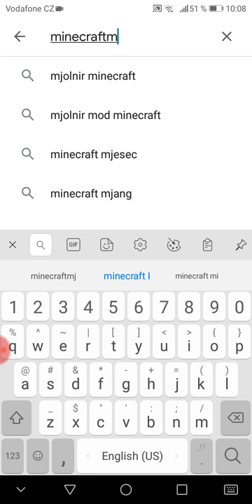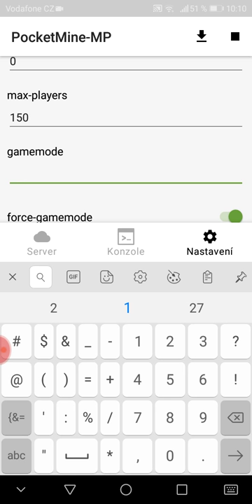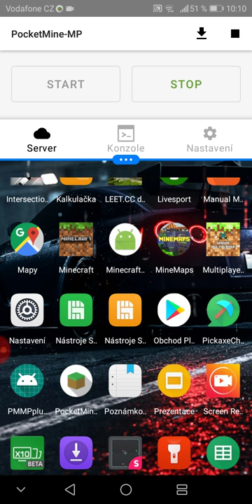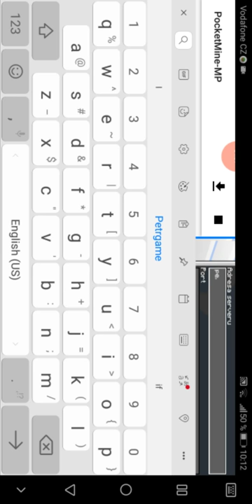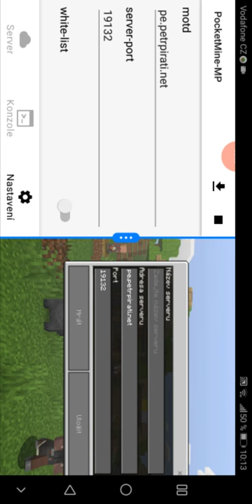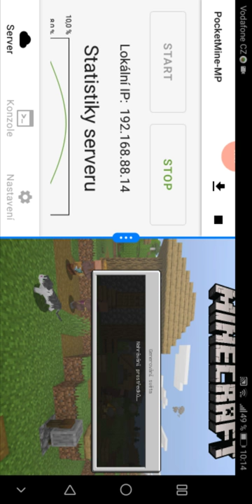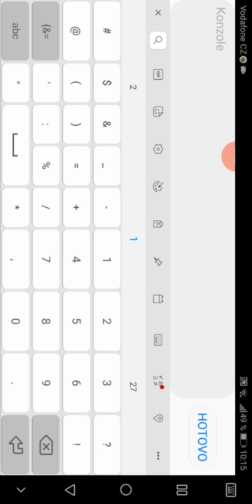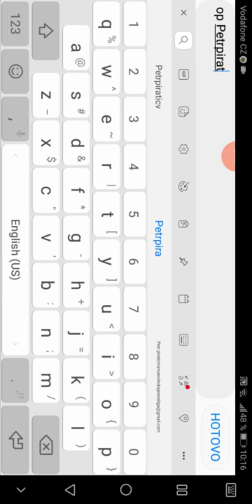Jak udělat server minecraft pe